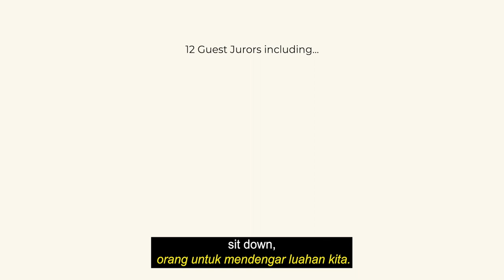My Mind On Film (MMOF) 2021 | Festival Trailer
Golden Screen Cinemas (GSC) and the Centre for Mental Health and Wellbeing (CMHW) recently launched the 2nd season of the “My Mind On Film” (MMOF) Youth Mental Health Film Festival to coincide with World Mental Health Day. MMOF2021, themed Heart and Mind, will be accepting submissions from young filmmakers until December 10th, 2021.

MMOF's objectives are to:
• Inspire sharing of perspectives and ideas
• Recognise that mental health is universal, changeable, and includes the positive
• Breakdown stigma

The MMOF2021 Grand Prize includes RM10,000 cash and an opportunity to produce a mental health short (valued at RM30,000), which will be screened in GSC theatres.

Films produced by all finalists will be screened at GSC during an Awards Ceremony in January 2022. A wide range or other prizes, including film industry placement, packages of counselling sessions with mental health professionals, and university study awards are also up for grabs.

The MMOF2021 jury consists of mental health experts, film industry professionals, individuals with lived experiences and youth representatives including:

• Prof. Dato’ Dr Andrew Mohanraj
(Co-Chair, CMHW; President, MMHA; Board Member World Federation of Mental Health)

• Anna Har
(Executive Director, Freedom Film Network)

• Edward Lim
(Film Producer, GRIM Film)

• Farihin Ufiya
(Director; NYAWA; actress/filmmaker; MSc Neuroscience student UCL)

• Puan Mala Davi N Thanjappan
(Founder, Trainer & Consultant - MDC Training and Management Services; lived experience as Carer/parent of person with mental illness; Advocate)

• Puan Vishalatchi Arunagiri
(Founder, Mindvoice; lived experience, schizophrenia; advocate)

• Tunku Mona Riza
(Film Director; Executive Producer)

• Violet Du Feng
(Emmy winning independent documentarian)

• Zulaikha Mohamad
(Co-founder, MINDAKAMI; lived experiences of bipolar disorder; host of The Borak Minda Podcast)

All selected films from the MMOF2020 Virtual Festival can be seen

🔈 Follow MMOF for more updates!